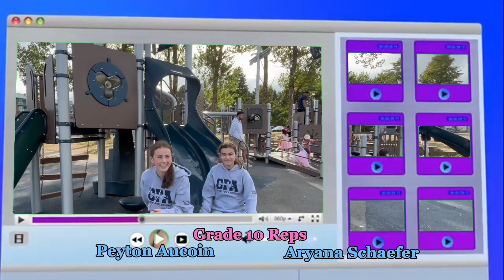iCouncil 2024-25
Hey cheetahs! here's your student council members for the school year 2024-25